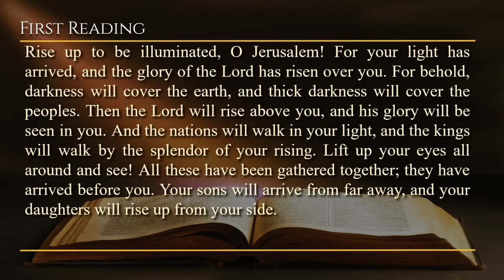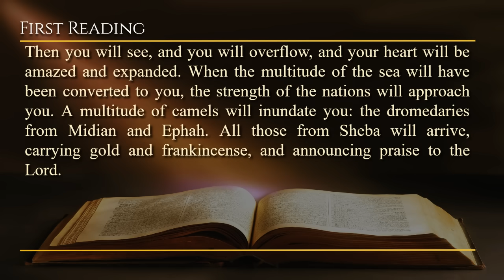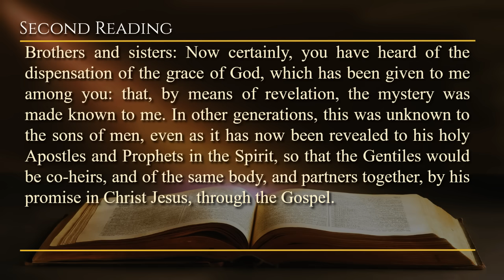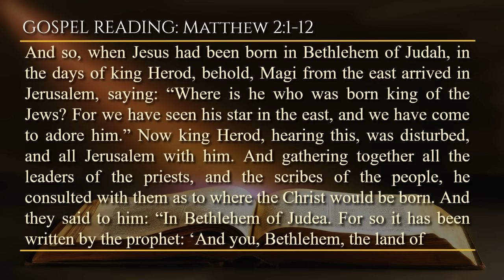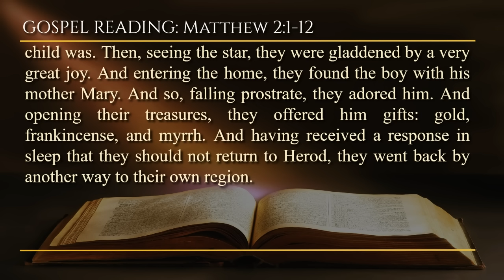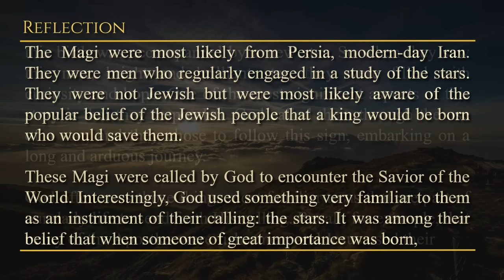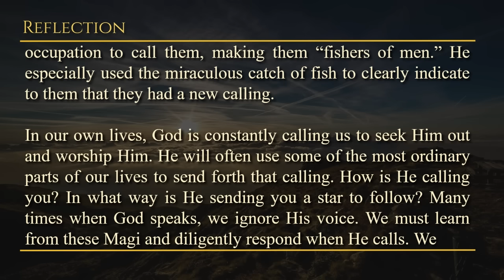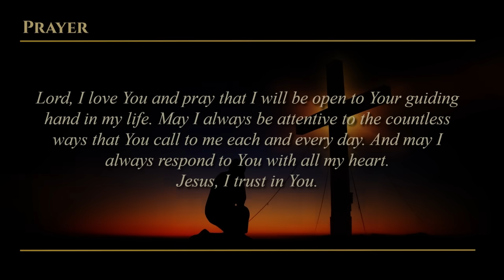Today's Catholic Mass Readings & Gospel Reflection - Sunday, January 7, 2024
Reading 1: Is 60:1-6
Resp: Ps 72:1-2, 7-8, 10-11, 12-13
Reading 2: Eph 3:2-3a, 5-6

The Epiphany of the Lord
Lectionary: 20

Rise up to be illuminated, O Jerusalem! For your light has arrived, and the glory of the Lord has risen over you. For behold, darkness will cover the earth, and thick darkness will cover the peoples. Then the Lord will rise above you, and his glory will be seen in you. And the nations will walk in your light, and the kings will walk by the splendor of your rising. Lift up your eyes all around and see! All these have been gathered together; they have arrived before you. Your sons will arrive from far away, and your daughters will rise up from your side.

Then you will see, and you will overflow, and your heart will be amazed and expanded. When the multitude of the sea will have been converted to you, the strength of the nations will approach you. A multitude of camels will inundate you: the dromedaries from Midian and Ephah. All those from Sheba will arrive, carrying gold and frankincense, and announcing praise to the Lord.

R. (cf. 11)  Lord, every nation on earth will adore you.

Give to the king thy judgment, O God: and to the king’s son thy justice: To judge thy people with justice, and thy poor with judgment.
R. Lord, every nation on earth will adore you.

In his days shall justice spring up, and abundance of peace, till the moon be taken sway. And he shall rule from sea to sea, and from the river unto the ends of the earth.

The kings of Tharsis and the islands shall offer presents: the kings of the Arabians and of Saba shall bring gifts: And all kings of the earth shall adore him: all nations shall serve him.

For he shall deliver the poor from the mighty: and the needy that had no helper. He shall spare the poor and needy: and he shall save the souls of the poor.

Brothers and sisters: Now certainly, you have heard of the dispensation of the grace of God, which has been given to me among you: that, by means of revelation, the mystery was made known to me. In other generations, this was unknown to the sons of men, even as it has now been revealed to his holy Apostles and Prophets in the Spirit, so that the Gentiles would be co-heirs, and of the same body, and partners together, by his promise in Christ Jesus, through the Gospel.